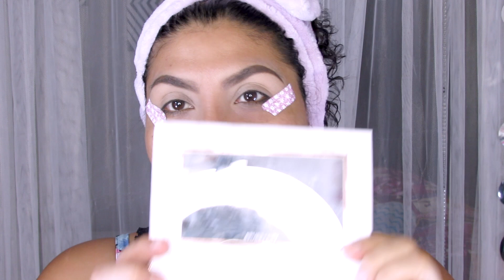MAQUILLAJE NEUTRAL /NEUTRAL MAKEUP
FIRMOO

Echa un vistazo a las gafas Firmoo + Compre 1 obtener 1 Libre de

Boxycharm
Octubre

                    💋GRACIAS POR SUBSCRIBIRTE💋

                                     🍤RECETAS 🍗

                                           👄BELLEZA 👄

                                    🎀MIS REDES 👇🎀

FD registrada Gluten free,BPA free, Cruelty free,vegan99.9Kosher
...EL TRATAMIENTO NADA MAS SE PUEDE REALIZAR UNA VEZ POR SEMANA